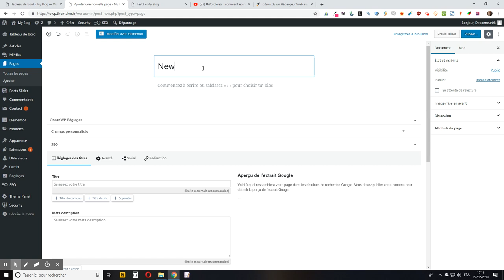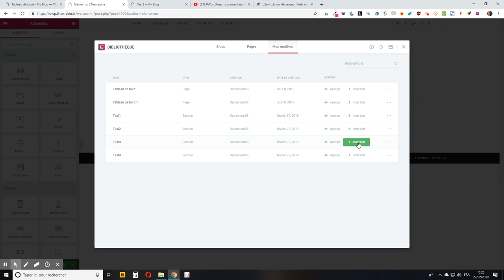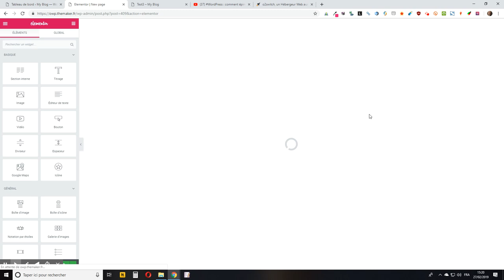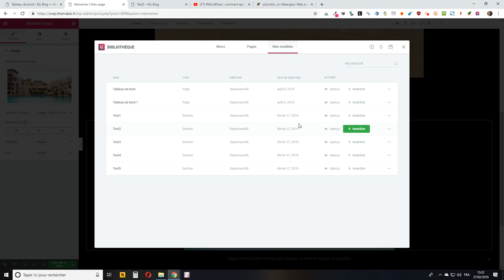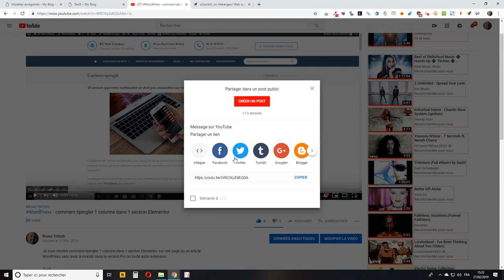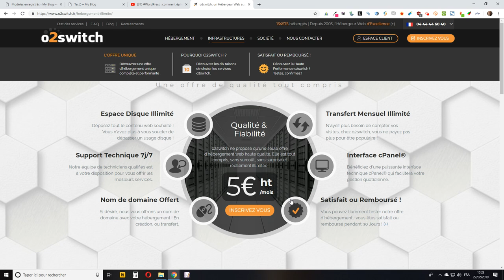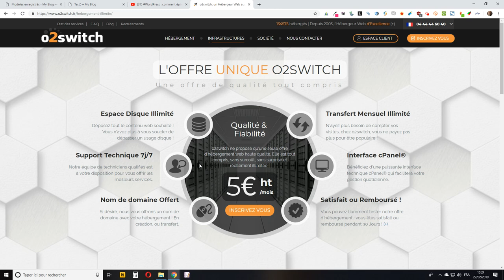WordPress :comment dupliquer un modèle de section Elementor pour en créer un nouveau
Je vous montre comment dupliquer un modèle de section Elementor sur votre WordPress pour en créer un nouveau sans que le premier ne soit affecté.